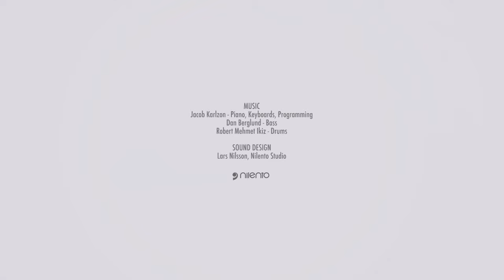Jacob Karlzon - "Higher" [Official Wingsuit Video]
"Higher" from the album "NOW"

Swedish pianist Jacob Karlzon releases first Jazz music video with Wingsuit jumpers!

You have never seen this combination before: Two extreme athletes with wingsuits plunge to Jazz music into the great depth of the French Alps. Parallel to this Jacob Karlzon plays the song “Higher” from his new album “Now” in a studio. Fast rhythms and piano melodies are joined with a soaring flight over valleys and treetops. Hidden behind the wingsuits are Sam Hardy and Nathan J. Jones from Chamonix, jumping as „Project BASE“ for a good cause. Under the slogan “Human Flights for Human Rights” they are supporting schools in Ethiopia. “It’s unbelievable for me, that they jump especially for my song”, said well-pleased Karlzon. Karlzon’s new album “Now” is released on vinyl.

MUSIC
Jacob Karlzon - Piano, Keyboards, Programming
Dan Berglund - Bass
Robert Mehmet Ikiz - Drums

SOUND DESIGN
Lars Nilsson, Nilento Studio

Sam Hardy - Wingsuit Pilot / Aerial Videographer
Nate Jones - Wingsuit Pilot / Aerial Videographer
Matefy Istvan - Director Wingsuit Footage / Ground Videographer

Damien Priest - Camera Studio Footage
Michael Zöllner - Director Studio Footage

CONCEPT
Phillip Holländer

POST PRODUCTION
klangmalerei.tv

Jacob Karlzon is a Steinway Artist

THANKS TO
Stefan Jerkfelt
Project BASE